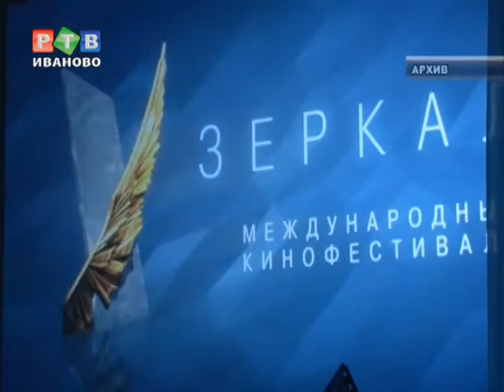Что посмотреть в "Зеркале"?